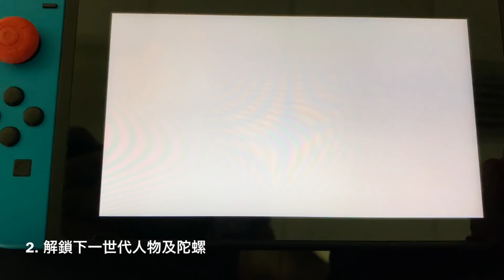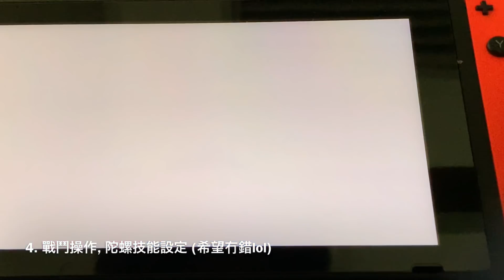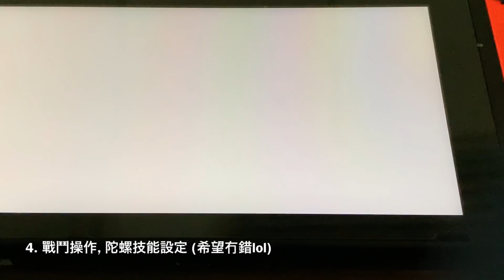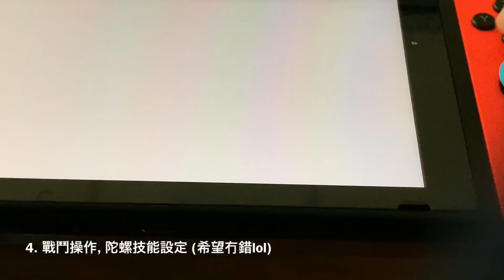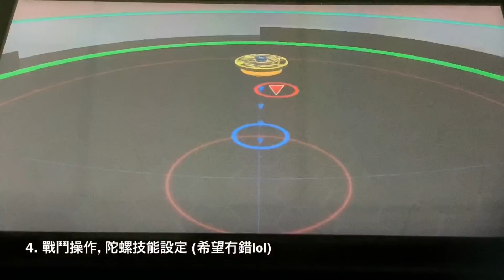爆旋陀螺擊爆戰魂Battle Zero常見問題解答 Beyblade Burst Battle Zero ベイブレードバースト バトルゼロ Q&A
希望幫到大家~ 分左四部分講 -
前作引繼, 解鎖人物, 特別陀螺密碼, 戰鬥操作
有需要的可以揀黎睇, 除左片中嘅密碼外，其他如下
***亡靈魔龍 聖龍ver.密碼：めたはすま
***死亡冥帝 透明ver.密碼：そもちやぬ
***重生鳳凰 黑翼ver.密碼：なうへくひ